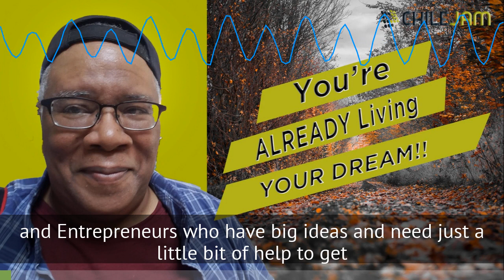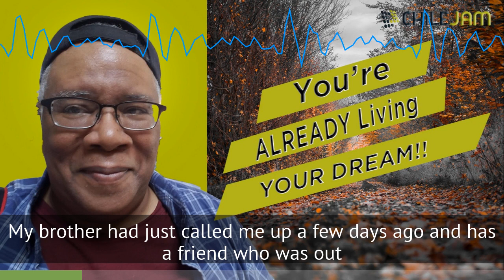Live Fully Now While Living In The Moment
Doing your bucket list should be an everyday thing.  You should  Live Fully Now While Living In The Moment. Maybe one of the greatest gifts that we have. And also maybe one of the heaviest weights on us is that we know that there might not be a tomorrow. My dog doesn't necessarily know that there is a tomorrow. He doesn't even know that there's the next hour. He just exists in the moment. It doesn't have that concept of time.

But we are burdened with that concept. So what I think a lot of us have put together our bucket list of things where we say, "You know what, when I am 30 or 40 or 50 or 60 or retired, I'm going to do this thing that I want to do before I die."

I think the bucket list just might be a bunch of crap.

Not because of the things on the bucket list aren't worth doing. No, they are totally worth doing, but they are worth doing NOW. You don't have to wait to do them.